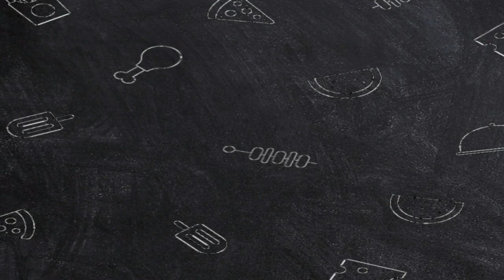BPL 2021 All Teams Foreign Players | Overseas Player BPL 2021 | বিপিএল ২০২১ সব দলের বিদেশি খেলোয়াড়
1.  Dhaka Dynamites Foreign Players
2. Cumilla Victorians Foreign Players
2. Sylhet Sixers Foreign Players
4. Rajshahi Kings Foreign Players
5. Khulna Tigers Foreign Players
6. Rangpur Riders Foreign Players
7. Chattogram Challengers Foreign Players